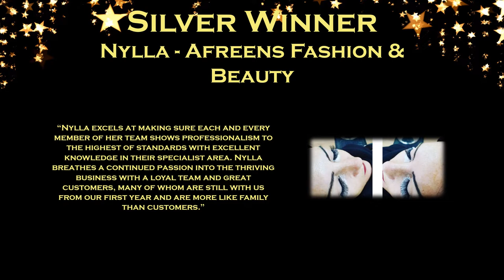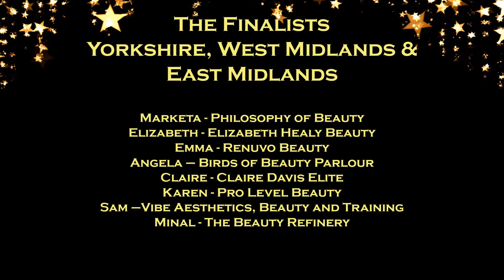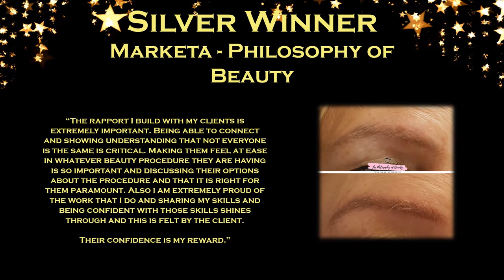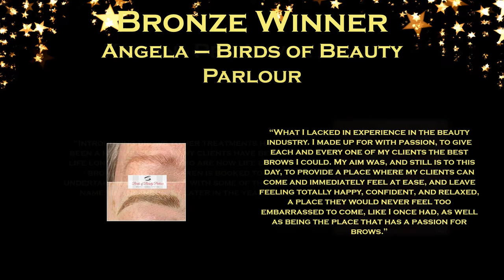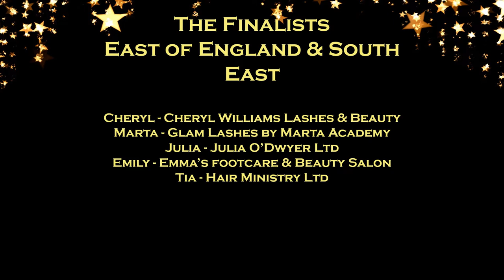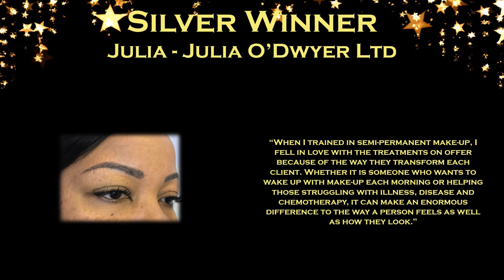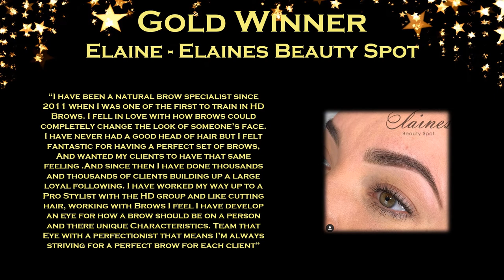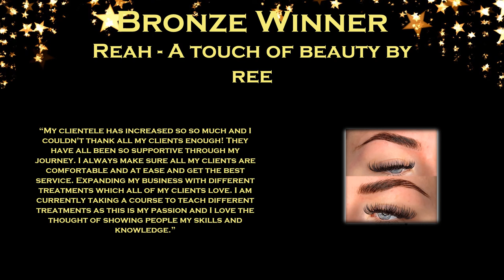Brow Specialist of the Year 2020